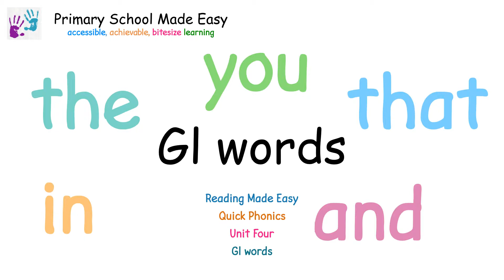gl words | gl phonics | gl sound | Beginning Blends | Initial Blends | Quick Phonics #28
Practice gl words such as glam, glow, glad and glee.  Go here for the workbooks
Dyslexia friendly.
Teach my child to read.